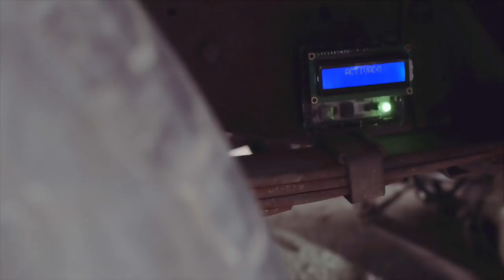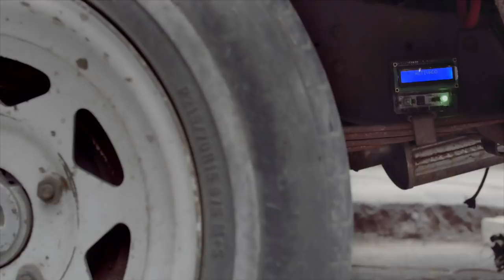La Bella y las Bestias | Isabela sufre un atentado que casi la mata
Emanuel preparó un ataque para alejar de México a Isabela, quien desea hacer justicia por la muerte de sus padres.